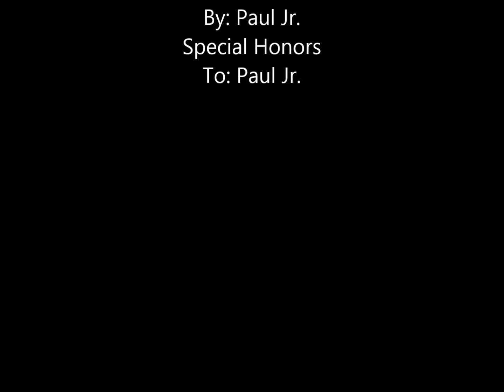Rubik's Cube Animation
I made this video a few years ago, and decided to put it on Youtube. :)